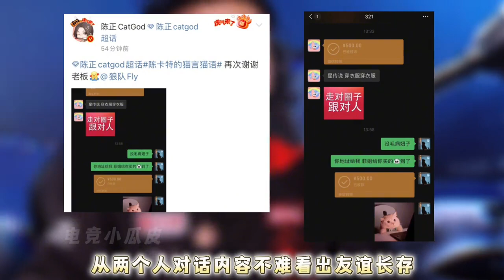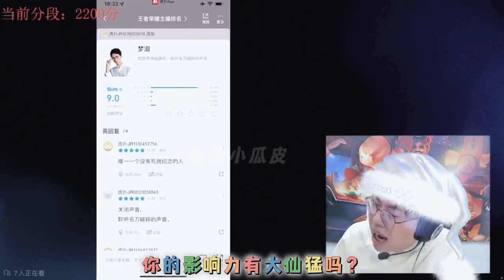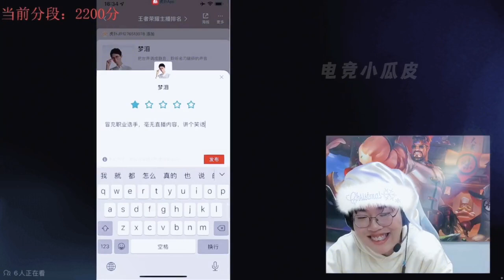猫神发文引泪目，梦泪再次被内涵嘲讽，张大仙被迫参团做对比 | 王者 | 王者荣耀 | 2023KPL世界冠军杯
发布王者荣耀KPL原神视频
感谢大家支持